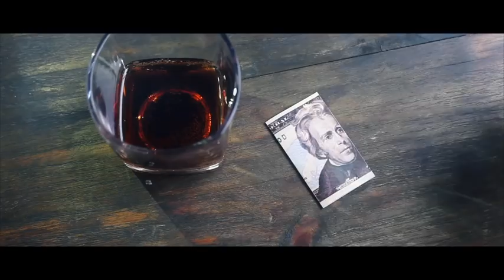J-TRAN$ by Jason Jin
World Magic Shop DO NOT SELL Every product listed anymore. for the items we sell.

Amaze your audience with one of the most visual bill changes ever. Use your favorite currency!

The routine: The magician shows two different bills in a wallet and removes one of them. The wallet is given to the audience with the remaining bill inside. Then the bills switch places in an extremely visual manner.

With J-TRAN$, the routine is practical and easy to do. The gimmick resets within seconds - perfect for close-up professionals and enthusiasts!